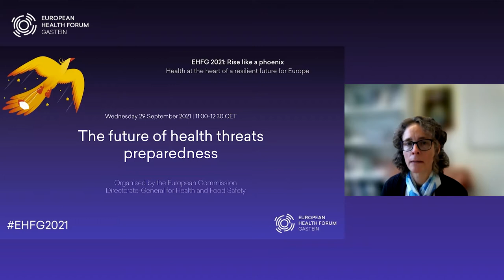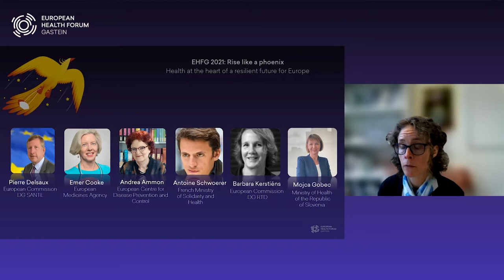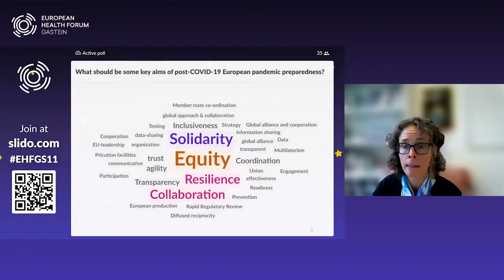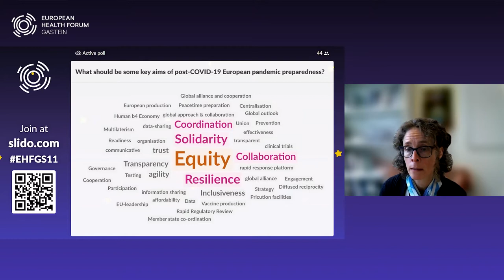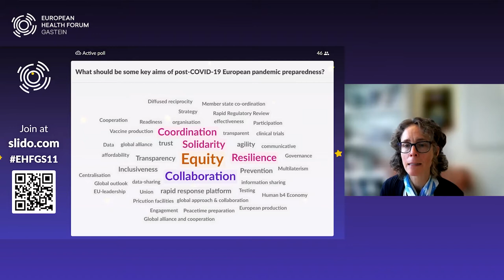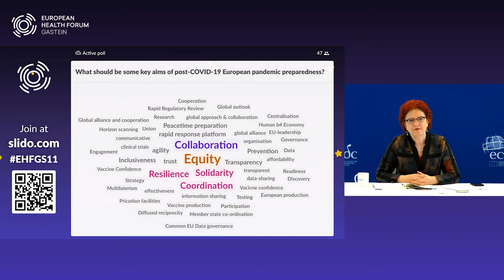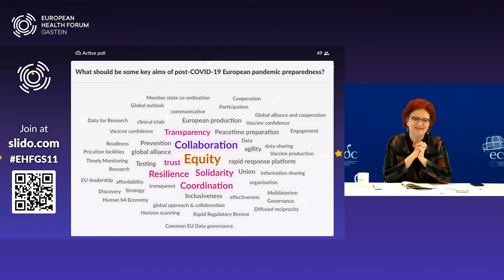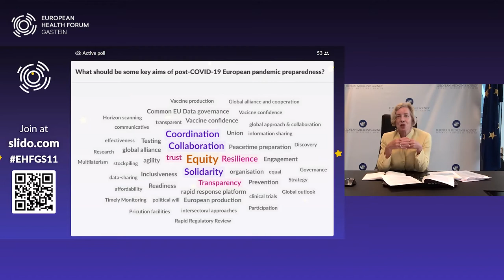The future of health threats preparedness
Organised by European Commission Directorate-General for Health and Food Safety

As part of building a European Health Union, on 11 November 2020 the European Commission proposed a new health security framework fit for the health challenges of tomorrow. The European Health Union will better protect the health of the citizens, equip the EU and its Member states to better prevent and address future pandemics and improve the resilience of Europe’s health systems. A strong European Health Union will allow all EU countries to prepare and respond together to health crises, making medical supplies available, affordable and innovative and working together to improve prevention, treatment and aftercare.

The new framework will also extend the role of EU agencies in the coordination of preparedness and response measures and will include a European Health Emergency Preparedness and Response Authority (HERA). Increased coordination, declaration of an EU emergency situation, strengthened and integrated surveillance system, reporting on health systems indicators and monitoring and mitigating the risk of shortages of critical medicines and medical devices are the main challenges and the axes of a new preparedness framework. Join this session to find out more!

Speakers & panellists
ANDREA AMMON, Director, European Centre for Disease Prevention and Control
EMER COOKE, Executive Director, European Medicines Agency
PIERRE DELSAUX, Deputy Director-General, European Commission Directorate-General for Health and Food Safety
MOJCA GOBEC, Head of Sector, Public Health, Ministry of Health, Slovenia
BARBARA KERSTIËNS, Head of Unit "Combatting Diseases", European Commission Directorate-General for Research and Innovation
ANTOINE SCHWOERER, Head of International Cooperation at French Crisis Response Team, French Ministry of Solidarity and Health

MODERATED BY
INGRID KELLER, Head of Health Security Unit, European Commission Directorate-General for Health and Food Safety

NEWSROOM
ISABEL DE LA MATA, Principal Advisor for Health and Crisis Management, European Commission Directorate-General for Health and Food Safety